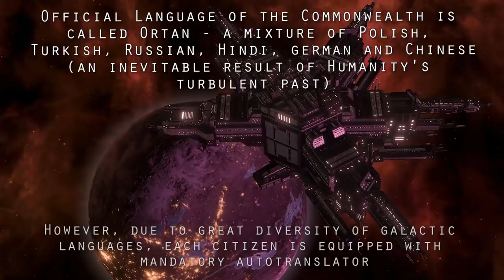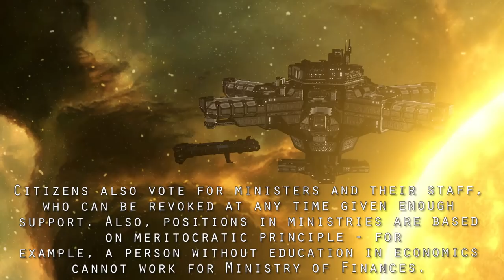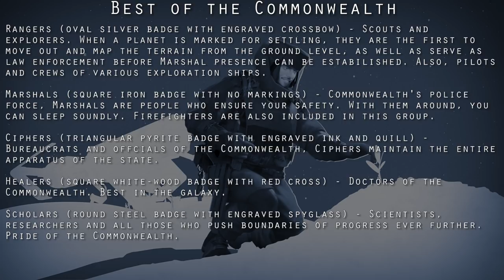The Ortus Codex Part 1 - Welcome to the Commonwealth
With increase of intergalactic migration rate, leadership of Commonwealth decided to create a series of informatory videos to help potential new citizens with acclimatization. And what better way to kick off this series, than with some official, government-approved welcome, adressed to arriving migrants. Welcome to the Commonwealth.

(Note: The Council will outsource future episodes to various writers that will not necessary be a part of the government. As such, not all videos will be official propaganda.)

The Ortus Codex is an experimental, in-universe series that aims to bring more life into the world of Second Chance (my Stellaris narrative series), by adding various bits of information and lore that do not make it into regular episodes.

Music used in this video comes from Stellaris itself
Propaganda artwork comes from Endless Space 2, but repainted blue